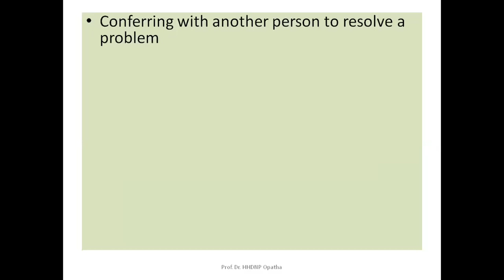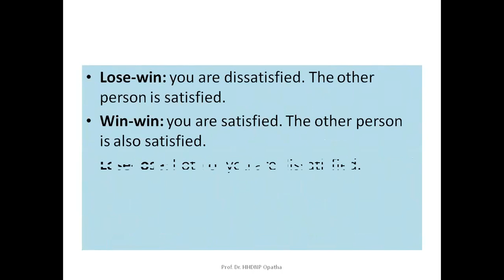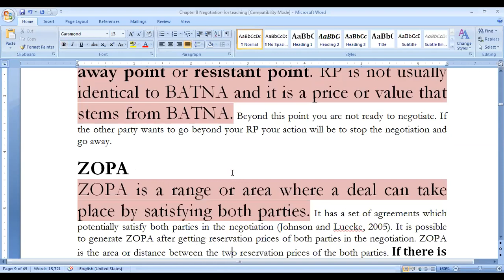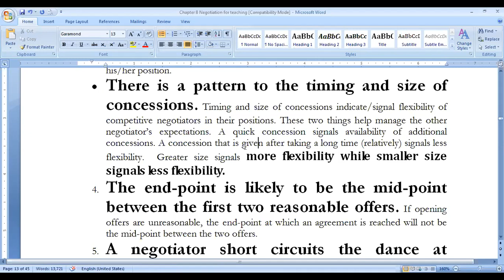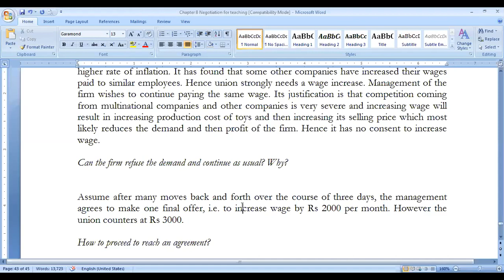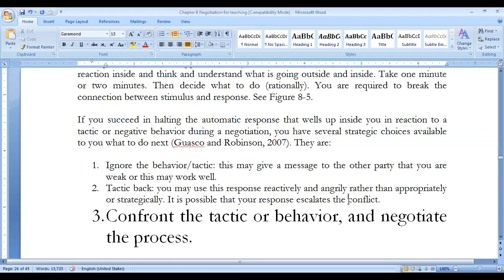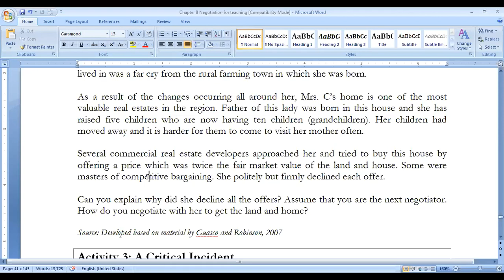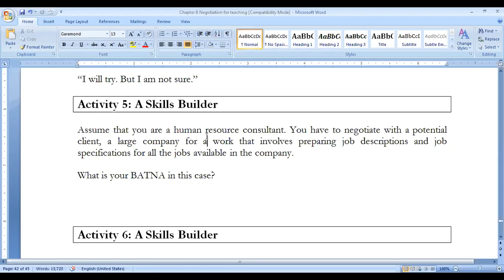MBA MHR Advanced HRM: Negotiation by Prof. H.H.D.N.P. Opatha, University of Sri Jayewardenepura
This is a live lecture conducted through the Zoom by Prof. HHDNP Opatha, Senior Professor, Litterarum Doctor, and Chair of Human Resource Management, Department of Human Resource Management, Faculty of Management Studies and Commerce, University of Sri Jayewardenepura, Sri Lanka for a group of graduate students reading for MBA. The course is MBA MHR Advanced HRM.